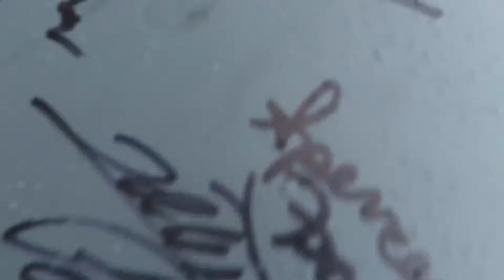The smoothie challenge behind the scenes! (vlog #3)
} So today me and my friend do our third vlog, but then we decide to do a challenge, the smoothie challenge!! Hope you enjoy!